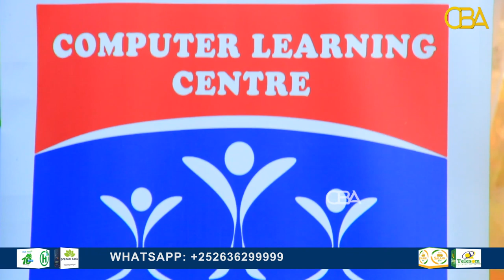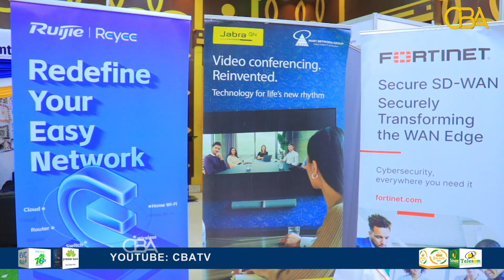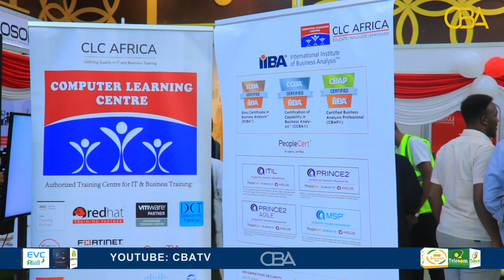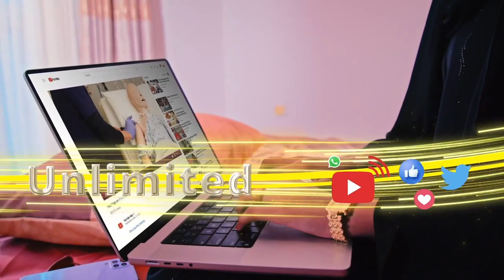Shirkadaha 247 Tech iyo Ruji oo shirkado caalamiya ayaa kasoo qayb galay Shirka ICT-ga Somaliland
Shirkadaha 247 Tech iyo Ruji oo ah shirkado caalami ah ayaa kasoo qayb galay Shirka ICT-ga Somaliland oo ka qabsoomay Hargeysa